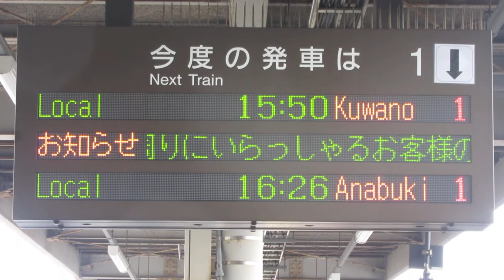JR四国 阿南駅 ホーム 発車標LED電光掲示板